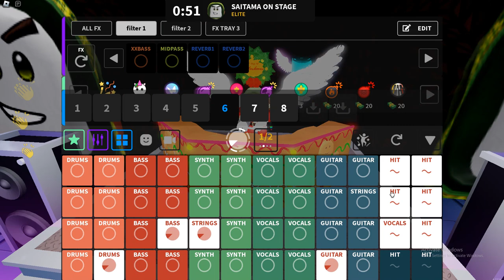Funk DJ Comp : Shine